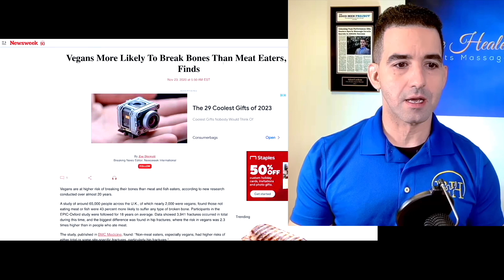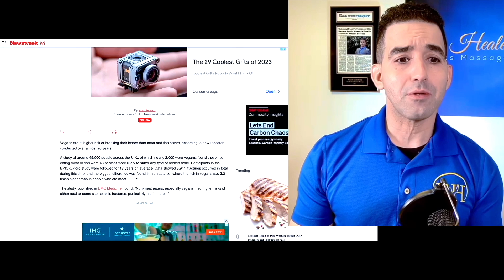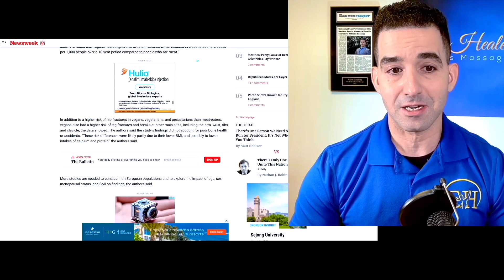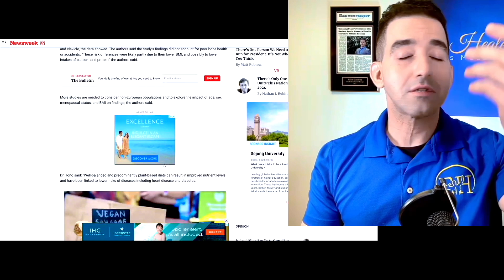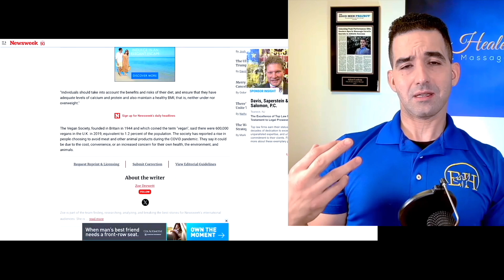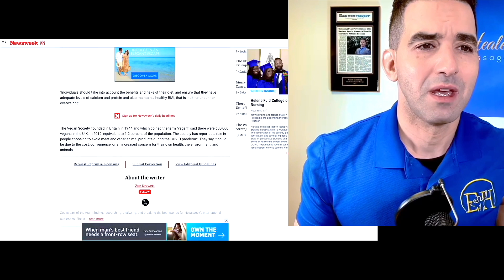Vegans vs. Carnivores: Surprising Bone Health Study Results!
Discover the startling findings of a recent study comparing the bone health of vegans and meat-eaters. Our deep dive into a 20-year research reveals why vegans might be at a higher risk of bone fractures, especially hip fractures. We analyze the factors contributing to this risk, such as BMI, calcium, and protein intake differences. Join us as Adam Cardona explores the implications of these findings on diet choices and bone health. Remember, this video isn't medical advice, but an informative discussion based on recent research. Stay informed and make the best choices for your health.
If you are in New York City and want the best sports massage in NYC, then you need to schedule your massage therapy at:

~~~Timestamps~~~

hh:mm:ss
00:00:00 Start
00:00:35 A Recent 20 year Oxford Study
00:01:44 Nutritional Epidemiologist's findings
00:02:30 The Quality of Calcium and Protein
00:03:42 British Dietary Changes in 2020
00:04:41 About Cow Farts